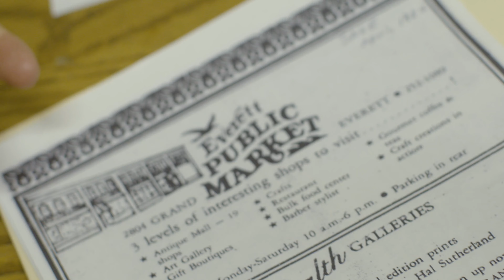Everett Public Market Building - Short version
This historic building in Downtown Everett is home to progressive small businesses. Learn how old meets new in an appealing way at The Public Market!